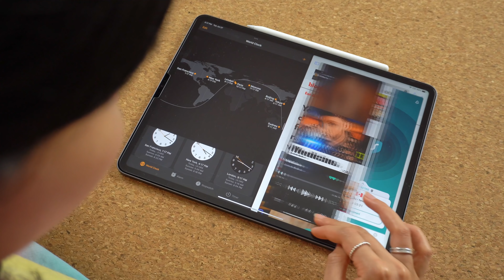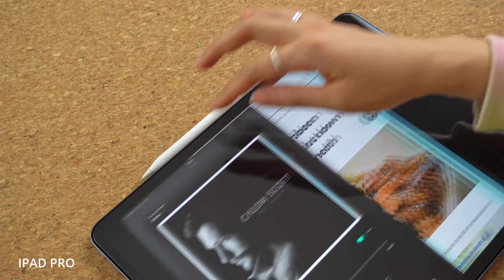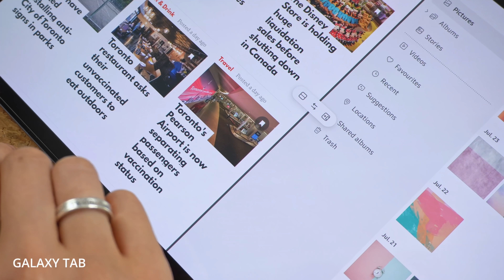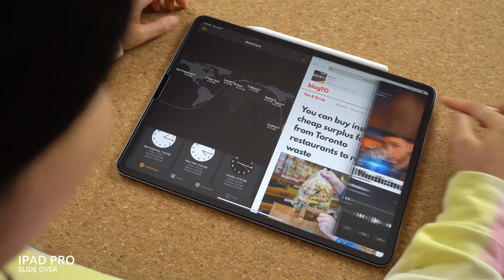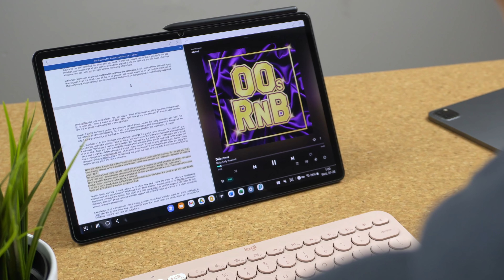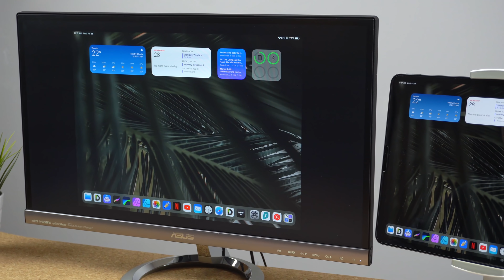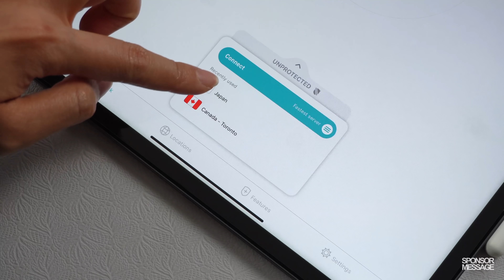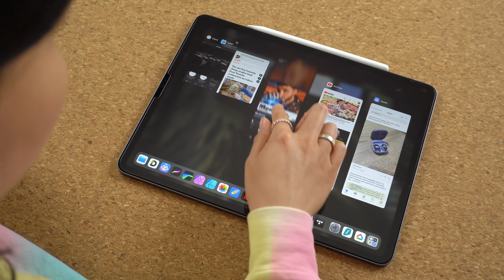M1 iPad Pro vs Galaxy Tab S7+ // MULTITASKING!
The 12.9 inch M1 iPad Pro from Apple and the 12.4 inch Galaxy Tab S7+ from Samsung are 2 of the best tablets out right now. One of the main reasons I’m drawn to a tablet is… you know, for the nice big screen. When I’m working off my phone, because it’s relatively small, I don’t expect to use more than one or maybe two apps at a time. Now with the larger workspace on tablets though, it’s not that crazy to expect better productivity. Today, I wanted to do a comparison between these two to see what they both have to offer in terms of multitasking, aka how they handle running more than one app at a time.

🛒 M1 iPad Pro
🛒 Galaxy Tab S7 Plus